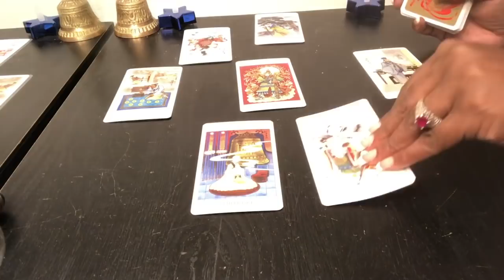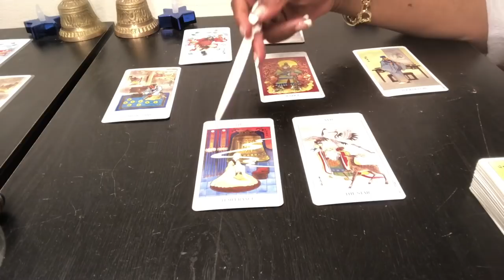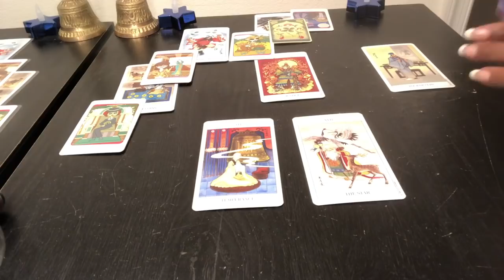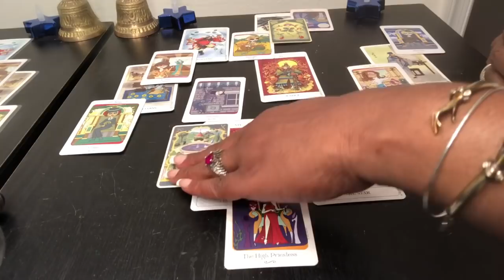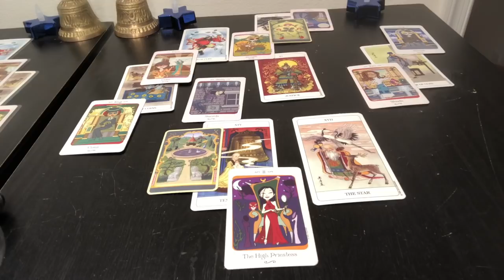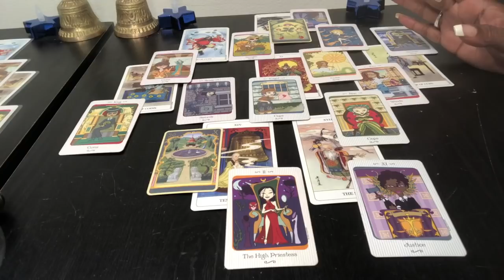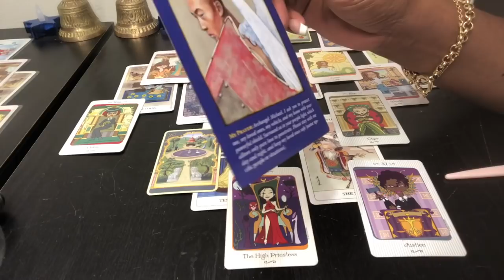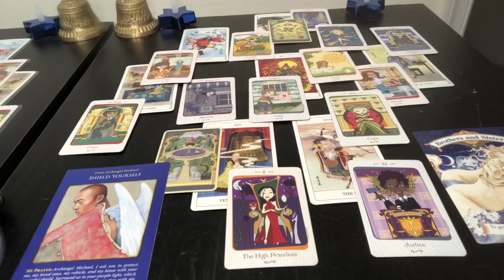SAGITTARIUS Psychic Tarot Reading | Weekly Horoscope | May 13-19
Find out what the 3rd week of May has to offer for you Sagittarius signs. I use a combination of my gift, tarotcards, numerology and astrology to provide weekly energy vibration readings for all Zodiac Signs.